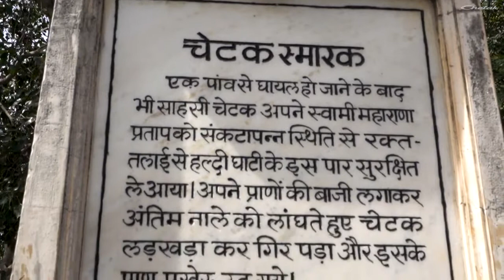Chetak Electric Heritage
The ChetakElectricYatra flagged off from Delhi! Follow a brand new chapter in the electric revolution with 20 Chetaks riding all the way to Pune.